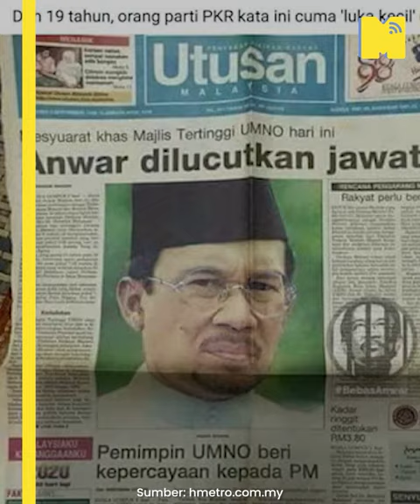Hampir Memimpin Malaysia, Tumpas Di Langkah Terakhir: Cerita² TPM Tak Jadi PM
Anwar Ibrahim berkhidmat bagai nak gila…tapi sudahnya tak dapat nak pimpin negara…banyak konflik yang berlaku sewaktu mereka ber-6 menjadi timbalanperdanamenteri…kesudahannya terhenti di separuh jalan dan apakah sebabnya?